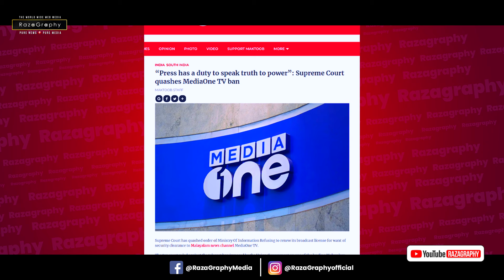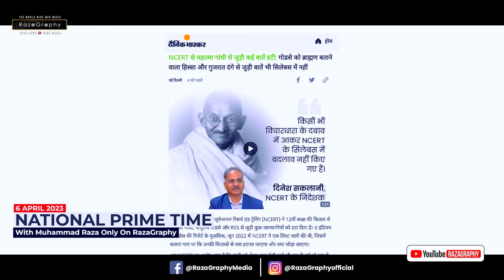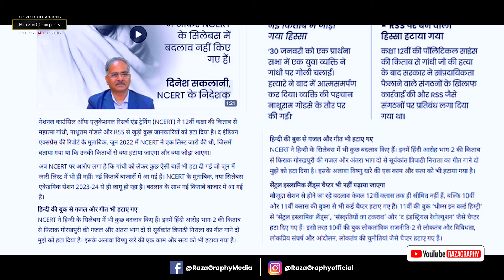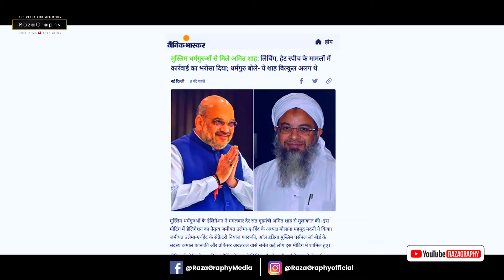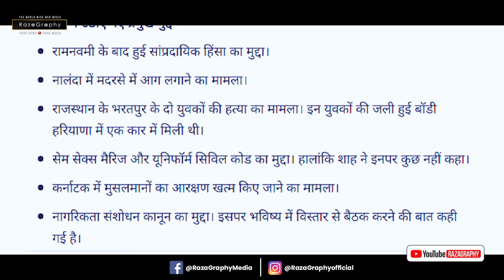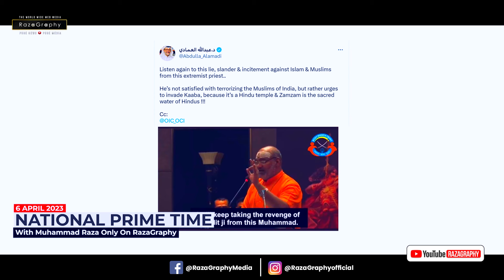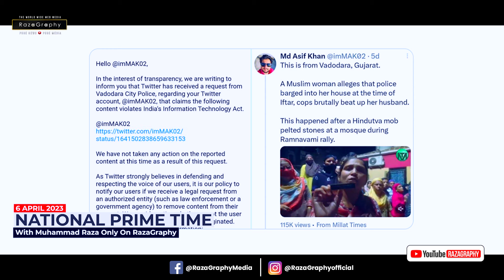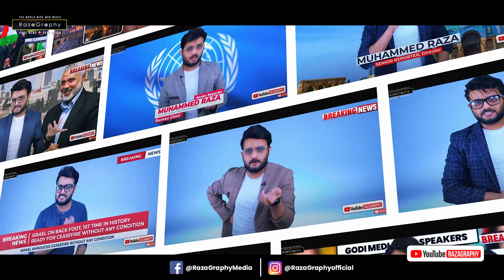भाजपा को कोर्ट का तमाचा, नफरती जानवर टी राजा गिरफ़्तार, इतिहास गांधी और मुग़लों का मिटाना शुरू🙄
be infringing.